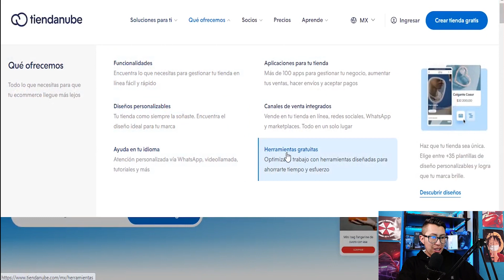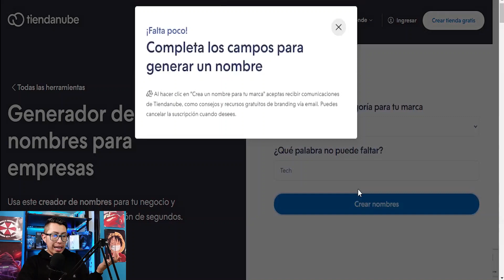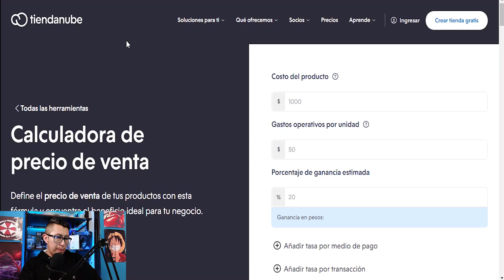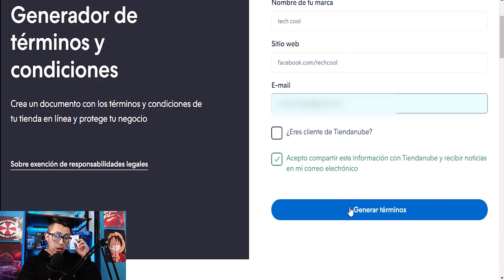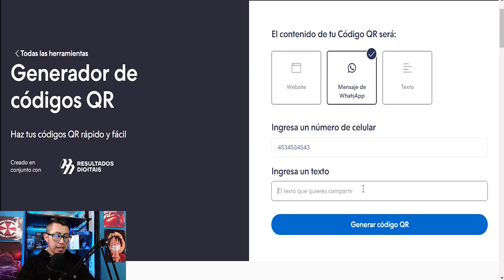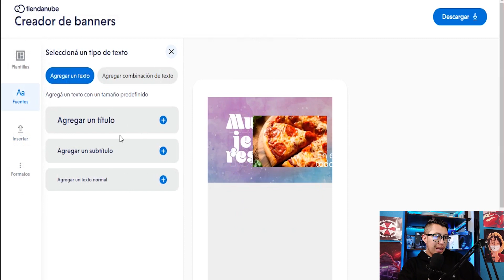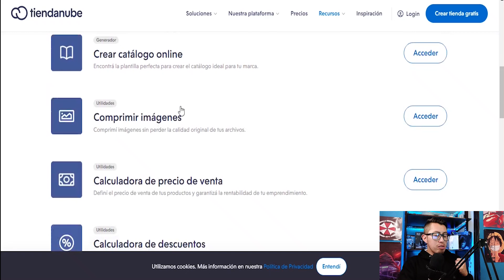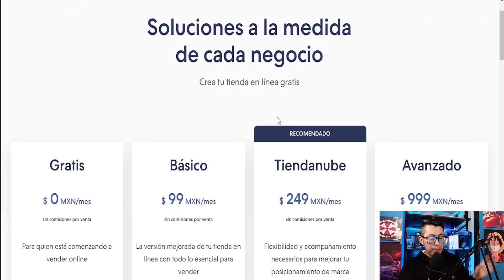🔥HERRAMIENTAS GRATUITAS para tu negocio online desde cero 🎁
Aprovecha estas herramientas ⚠️ GRATIS ⚠️ para crear tu negocio este 2024 de una forma fácil y práctica. Podrás crear tu propio LOGO, personalizar tu marca, elegir un nombre para tu negocio y hasta crear tu tienda online… y ¡si! Todo es 100% GRATIS 😍

En este enlace 🔥 podrás registrarte GRATIS y por tiempo ilimitado en Tiendanube para utilizar estas herramientas ⚒️ para empezar tu negocio online desde cero.

🤔 Recuerda que puedes crear tu propio negocio online GRATIS en y cualquier otro país de Latinoamérica ¡Revisa las características que aplican en tu país!

🔵 Descarga plantillas, ebooks y checklists GRATIS para ayudarte en la creación de tu negocio:

Si quieres GANAR DINERO VENDIENDO en Grupos de Facebook

Minutaje:
00:00 Intro
02:14 Herramientas para la creacion de marca
05:30 Herramientas para administrar productos
08:21 Herramientas para interactuar con redes sociales